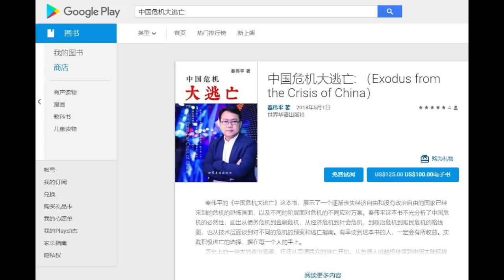平论 | 崔永元爆料范冰冰背后的中国税负 2018-06-16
崔永元爆料范冰冰《手机》片约6000万阴阳合同造假，涉嫌逃税，甚至有公众猜测利益输送和洗钱，中国有钱人的逃税避税手段多样，广大中产和工薪阶层只能老老实实纳税，个税起征点何时升高到合理水平？经济下滑，各级政府的财政收支失衡，下一步房产税和遗产税可能很快出台？谁是谁的韭菜？中国各阶层的税负到底有多重？欢迎收看本期平论，特邀嘉宾：加拿大创业者 Leon Wang

【 特别公告】
各位读者朋友：
感谢诸位对秦伟平先生作品的关注和支持。
关于如何购买目前已经出版的两本书，统一答复如下：
《中国危机大逃亡》，2017年11月出版，售价99美元，人民币售价680元，ISBN 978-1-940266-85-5.
《中国危机路线图》，2016年9月出版，售价9.9美元，人民币售价68元，ISBN 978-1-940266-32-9.
购买途径1：全球读者首选 PayPal电子支付
（因义工工作时间原因，原所有微信购书渠道暂停使用，望周知）
购买途径3：美国读者，可选择邮寄支票
      抬头：WeiPing Qin
再次感谢大家的支持与海涵，为保护版权及读者安全，严禁以任何形式传播。一般付款后24小时内会收到有作者电子签名的PDF版电子书。

                                                     秦伟平
                                                 2017年12月28日